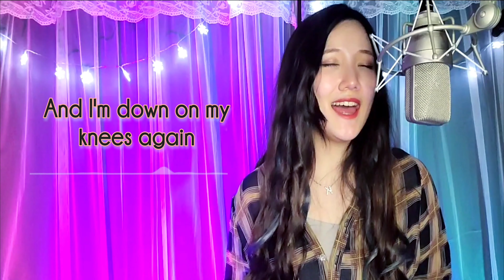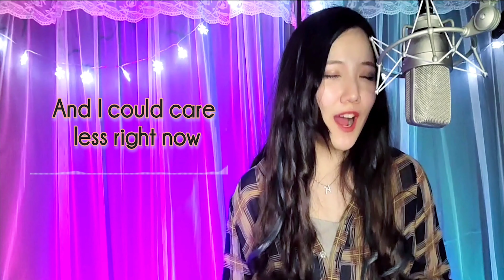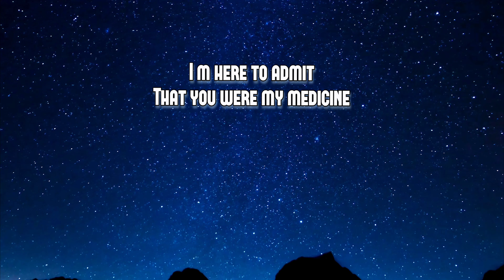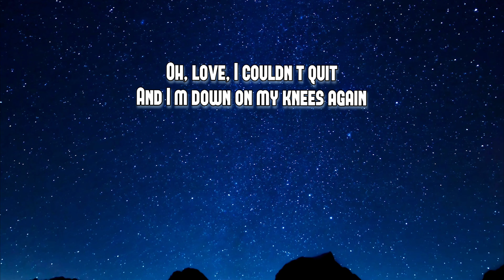Happiest year - Jaymes Young | Cover by Eliana Yildiz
It’s late, but Happy New Year❣️
 I wanted to give the lyrics “Thank you for the happiest year of my life” to my subscribers!  Thank you so much for the year! :)
Please take good care of me this year too.

💙Happiest year💙[Lyrics]

Asking
For nothing

Happiest year - Jaymes Young [OfficialMV]